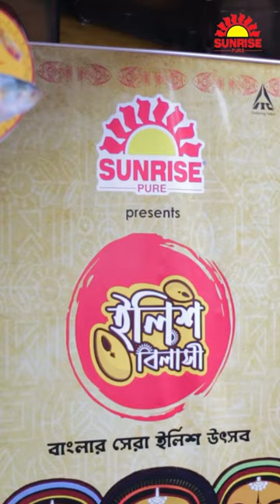Sunrise Pure IlishBilashi festival is on!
Tell us what is your favourite ilish dish and what is the funniest excuse you have given for bargaining one Hilsa fish from the market.

Share your story on your social media, but keep 2 things in mind.
Use ilibilashi and tag @sunrisepure

And get a chance to win ilish thali for 2 from Koshe Kosha restaurant.

Remember, good Hilsa needs SunrisePure